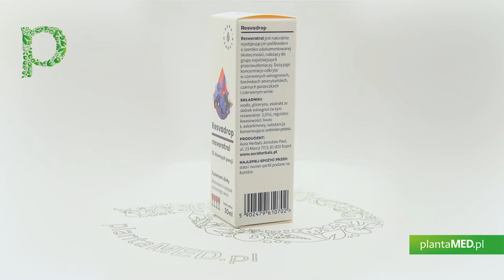Sklep plantaMED.pl poleca: Resvadrop - Resveratrol w kroplach (30 ml) Aura Herbals